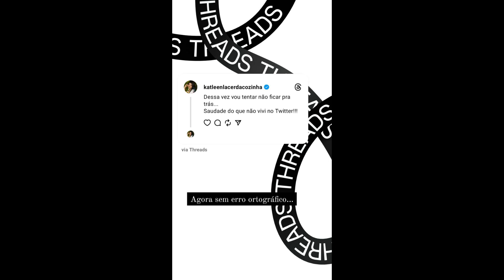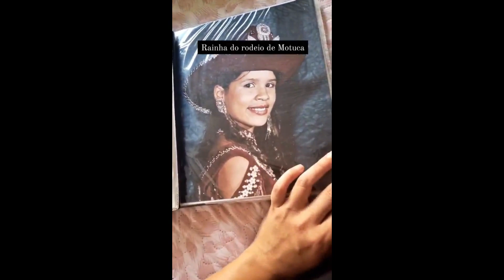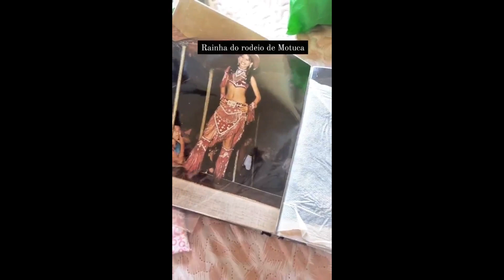STORIES DAS CHEFS KATLEEN LACERDA E IZABEL ALVARES 05/07/2023